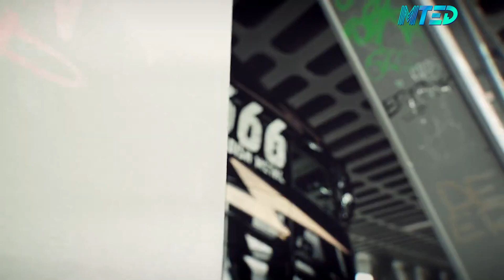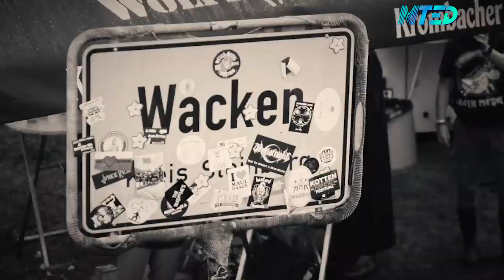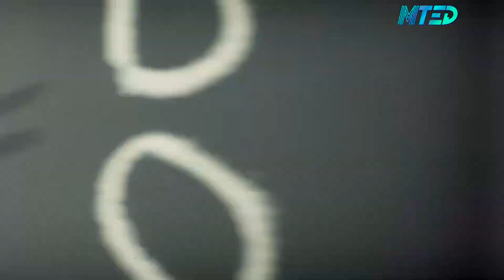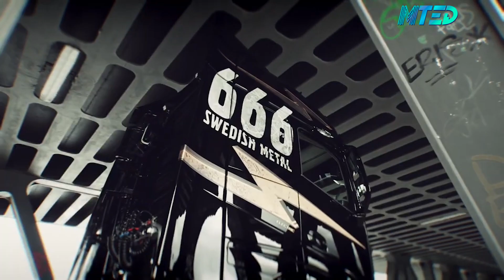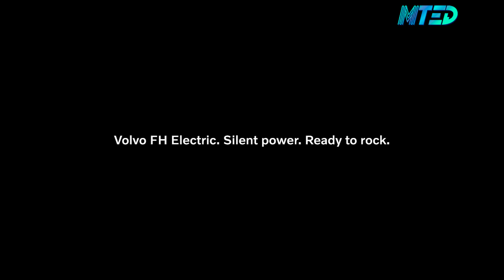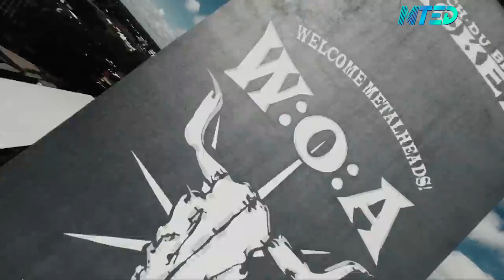Volvo Swedish Metal - o bruto mais metaleiro do mundo! | MTED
Volvo patrocina Wacken Open Air e lança edição especial de caminhão na Europa